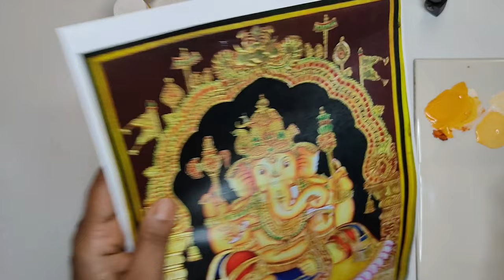Mysore Painting | How to Paint | Step by Step - Part - 6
Mysore Painting is a form of classical South-Indian painting, which evolved in the Mysore city of Karnataka. Mysore paintings form a significant tradition of classical south Indian paintings. These paintings are famous for their elegance, peculiar usage of colours and the stress on detailing. It requires tremendous hard work, patience as well as extraordinary expertise and proficiency to make a piece of Mysore painting.

Waterpaint Used
Canvas Used
Paint Brushes
Pallete Used

Ring Light Used